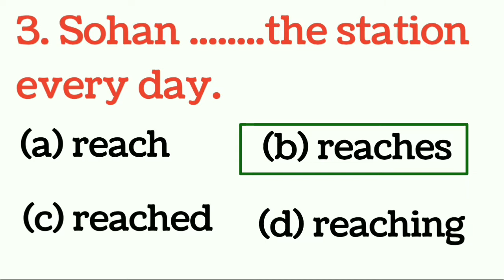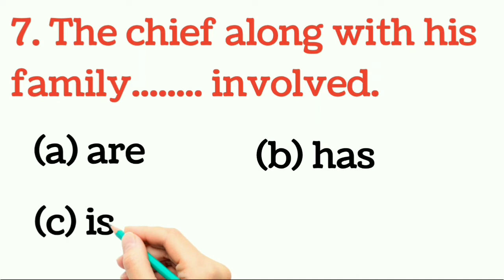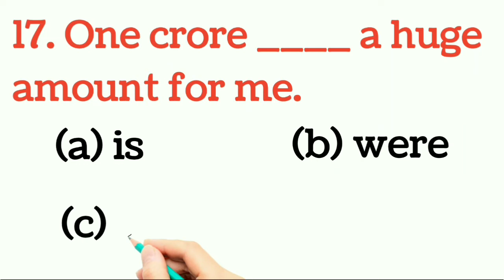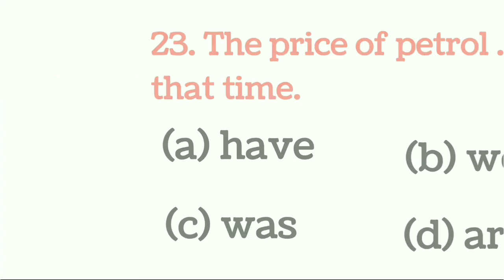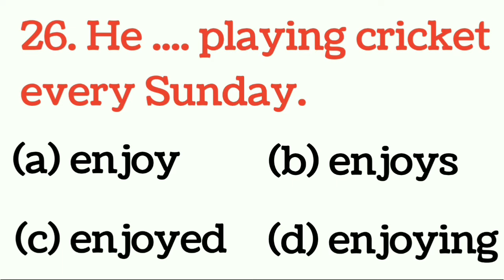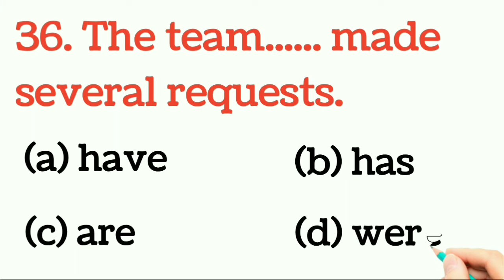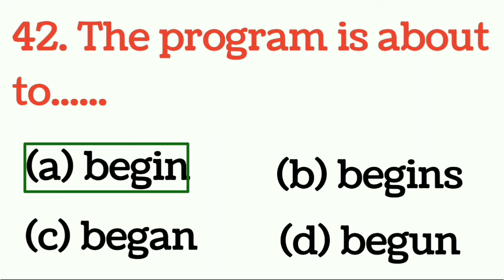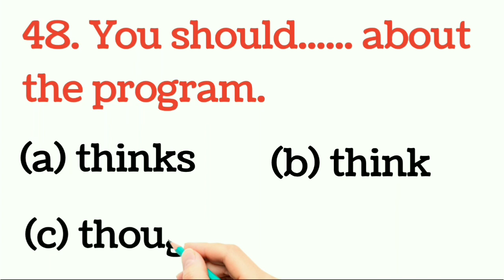Subject Verb Agreement Quiz। Syntax objective questions। English Grammar । Syntax MCQ Practice।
Subject Verb agreement MCQ Quiz। Syntax MCQ Quiz Questions। Syntax Objective Quiz।

Subject Verb Concord - MCQs | Class 10 English Grammar

Subject Verb Agreement MCQ

Test paper -Top 25 mcq on Subject –Verb Agreement discussed

Grammar Subject Verb Agreement MCQ based | Unacademy Class 9 ...

Subject Verb Agreement MCQ Questions For Class 10 Term 1 ...

SUBJECT VERB AGREEMENT MCQ | ENGLISH GRAMMAR ...

Class 10 English Grammar MCQs (50 Solved) Term 1 Exam ...

English Grammar MCQ Class 10 on Tense, Modals, Determiners ...

Subject Verb Concord ||MCQ test || REET2021|| Subject Verb .

Subject Verb Agreement Top 25 MCQ Rapid Fire For ASO || By ...

Class 10: Subject Verb Agreement Rules | MCQ based Practice | Part ..

Class 10 English MCQ #4 | Determiners and Subject-Verb ...

Subject Verb Agreement Practice Set || Top 25 MCQ With Concept ...

Class 10 English: Subject Verb Agreement | Rules & Important ..

Subject Verb Concord (𝐒𝐮𝐩𝐞𝐫 𝐑𝐞𝐯𝐢𝐬𝐢𝐨𝐧 + 𝐌𝐞𝐧𝐭𝐢 .

Class 9 English Grammar MCQs (50 Solved) Term 1 Exam | Subject ...

Odia Medium Class 10 English Grammar Chapter 3 Subject-Verb .

Subject Verb Agreement Mcq |English Grammar|Reet English .

English MCQs Short Trick-55 'Subject Verb Agreement (1 ...

subject verb agreement mcq on gk

Term 1 MCQs Exam - Subject–Verb Agreement English Grammar

Subject Verb Concord - MCQs | For Term 1 | (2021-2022) Class 9/10 ...

MCQ||10TH ENGLISH GRAMMAR || SUBJECT VERB AGREEMENT

MCQs for Subject Verb Concord | 46 most Important MCQs on subject ...

informational English